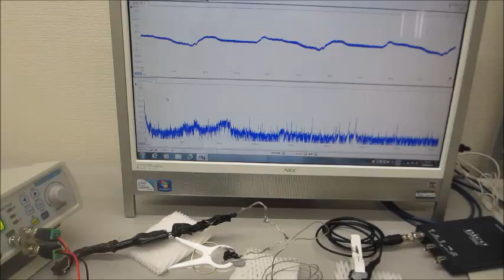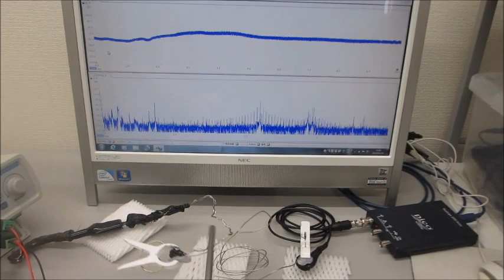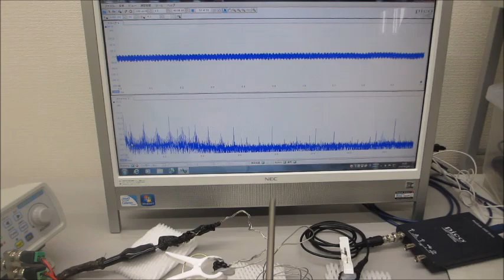オーダーメード超音波プローブの製造技術（特性テスト）